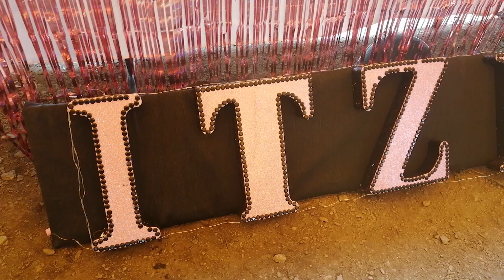ASÍ PREPARAN LOS XV AÑOS EN MAZATLÁN V.F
Fui al pueblo buscando plata y encontré ¡oro!, pues pude estar en una celebración de XV años, y me pude dar cuenta de lo grandioso que son los preparativos y lo valiosa que es nuestra costumbre.